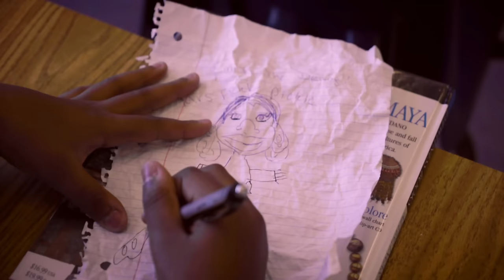Issac Ryan Bown - B.F.F. (DISNEY CHANNEL VOICES)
Issac Ryan Brown performs his next single B.F.F.

Co-Starring: Kheris Rodgers - @kherispoppin

Directed By: Malcolm Roberson - @therealmalcolmr

Art Direction: Daved Olivencia - @davedolivencia

Cinematography: Aaron Maxey -  @aaronmaxedout

Key Grip: Sam Pemberton - @sam_pemberton

Edited By: Devin Powell - @mr.whitetie

Extras Casting: LB Casting Company - @lbcastingco

Behind The Scenes: Alia Shellwood - @alia.caprie